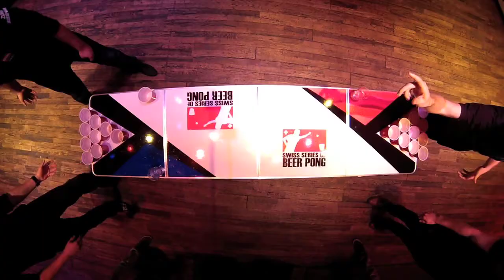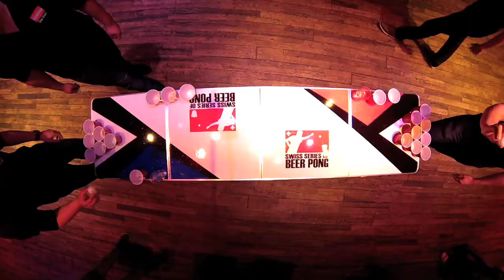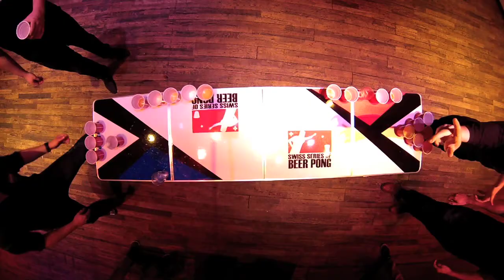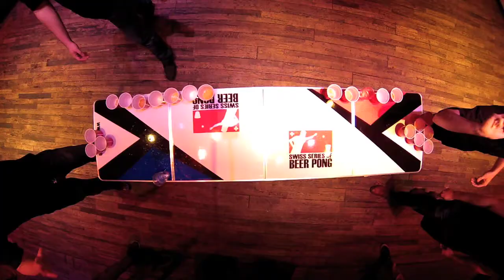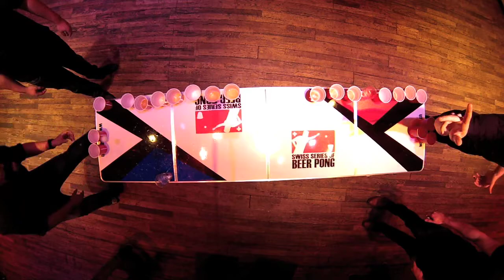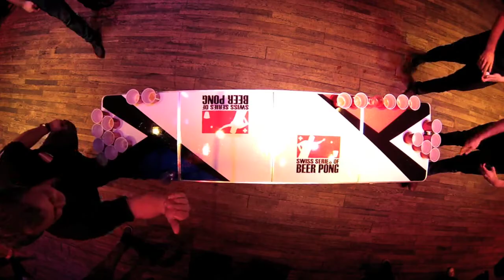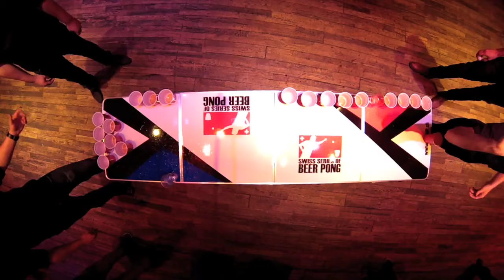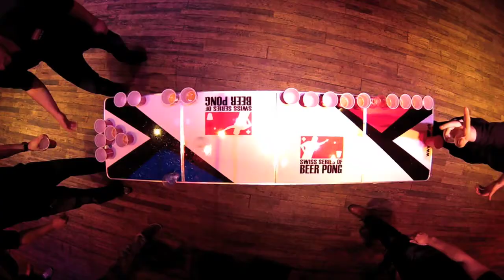Swiss Series Of Beer Pong IV Final Match - Team Meuli VS Beer Pong Cracks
Video by Master Shot Pictures
Finalmatch der SSOBP IV
Anmeldungen und Infos für die nächste Swiss Series of Beer Pong